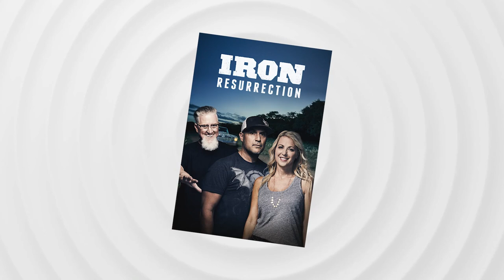What happened to Joe Martin on “Iron Resurrection”?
Gearheads raved about “Iron Resurrection” as they swore on its authenticity as a show on auto restoration and customization. The hit Motor Trend series documented how a team of craftsmen at the Martin Bros Customs breathed new life into vehicles that were rusted out, and likely headed to the junkyard. Joe Martin, the shop owner, acquired a reputation for his incredible builds, which led to his journey into the world of reality television.

We'll try to answer to questions below in this video:
Who is Joe Martin from “Iron Resurrection”?
Where is Joe Martin today?
What happened to Joe Martin?
How old is Joe Martin from “Iron Resurrection”?
How tall is Joe Martin?
How rich is Joe Martin from “Iron Resurrection”?
Where does Joe Martin live?
Who is Joe Martin wife today?
What is Joe Martin ethnicity and nationality?